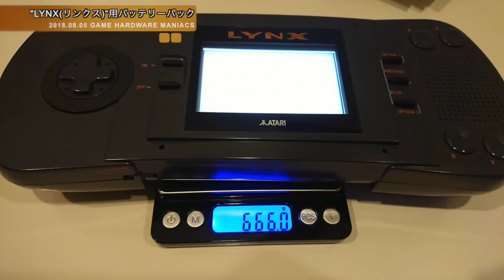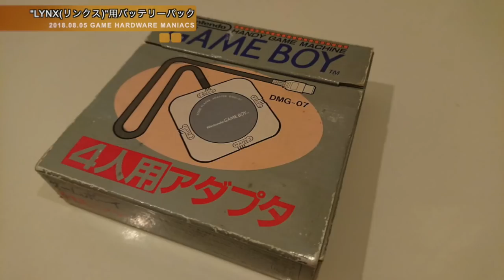【Atari】これぞアメリカンドンキ？Lynx用バッテリーパック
これぞアメリカンドンキ？Lynx用バッテリーパック